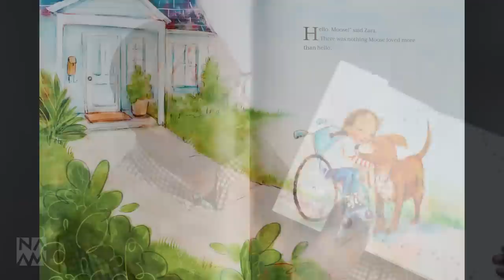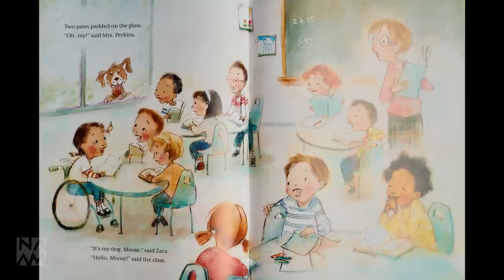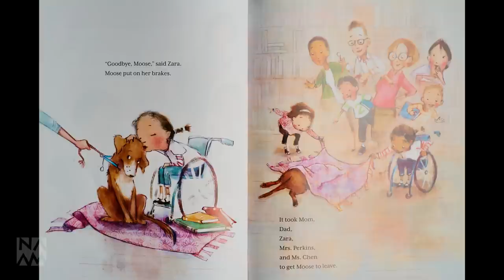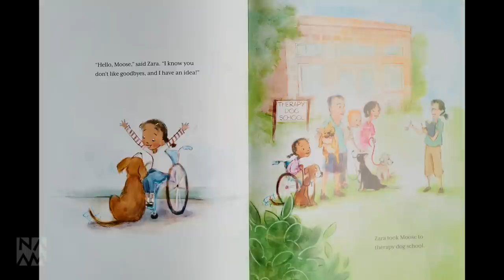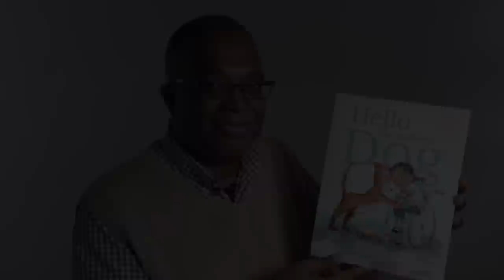NAAM's Interactive Storytime Presents: "Hello Goodbye Dog"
For Zara’s dog, Moose, nothing is more important than being with his favorite girl. So when Zara has to go to school, WHOOSH, Moose escapes and rushes to her side.